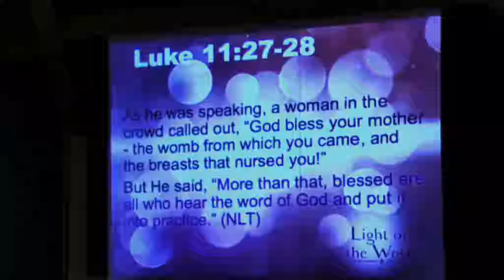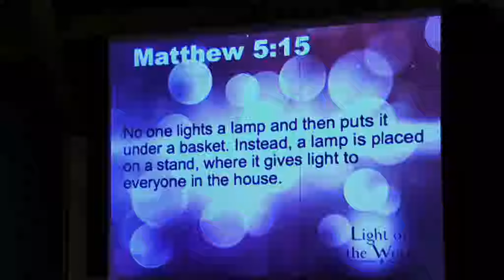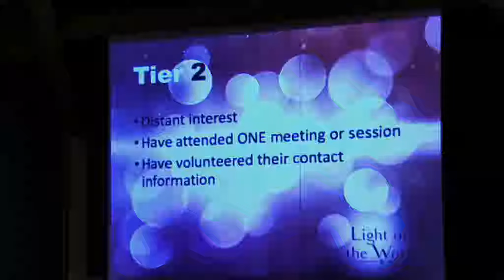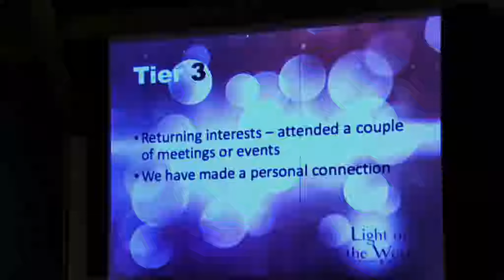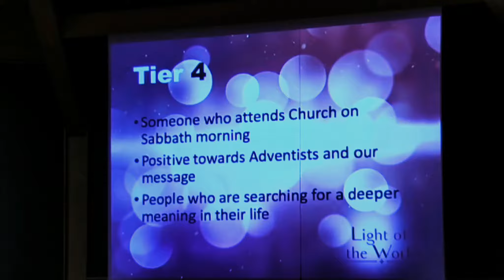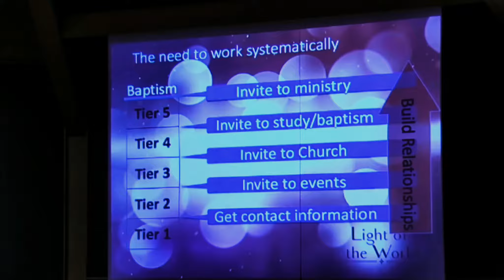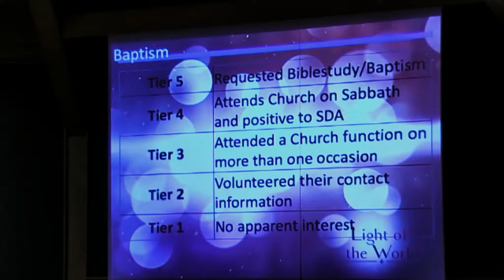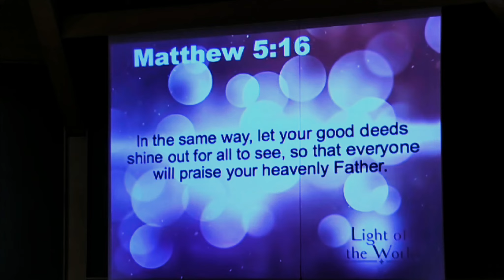Pastor Sven Frantzen The Endgame 12/29/2018